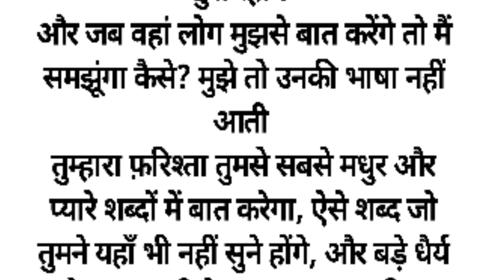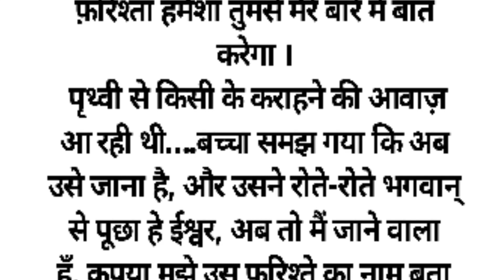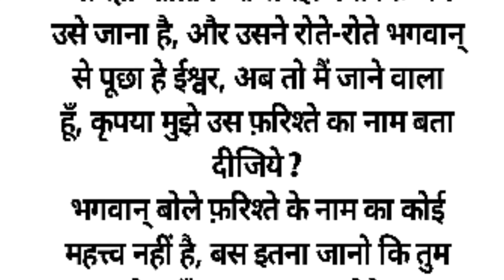Suvichar | Emotional Touching Story | Motivational Stories | Hindi Kahani | शिक्षाप्रद कहानी धैर्य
Suvichar  | Emotional Heart Touching Story | Motivational Stories | Hindi Kahani | शिक्षाप्रद कहानी धैर्य
सोच  शिक्षाप्रद कहानी | lessonable story | hindi story| moral story in Hindi Hindi kahaniyon ka khajana

 motivational story, suvichar,  sacchi kahani, Heart Touching Story,
manohar kahaniyan,  kahaniyan 2.o,  sacchi kahaniyan,
   rochak kahaniyan,